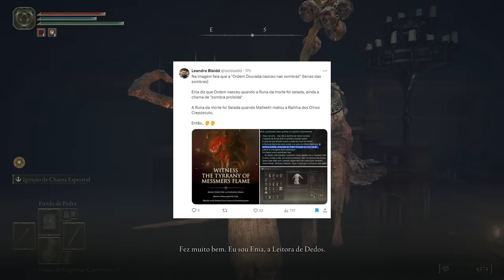Detalhe NOVO relevado na DLC de Elden Ring e a minha NOVA TEORIA sobre ela! - Shadow of the Erdtree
Shadow of the Erdtree novos detalhes!

➤ PSN: hadessama94